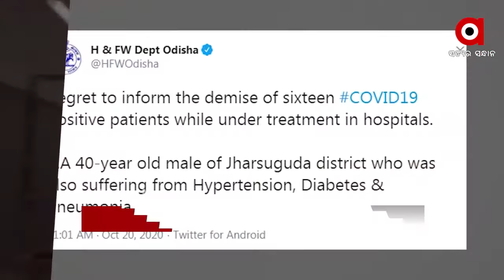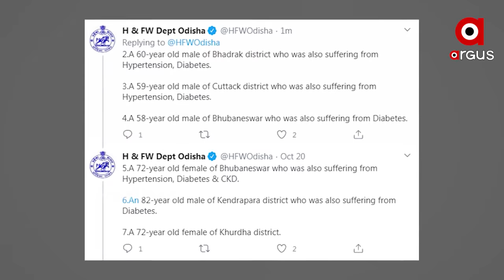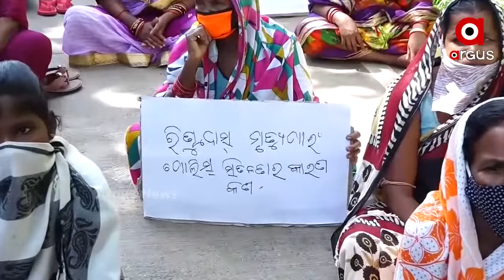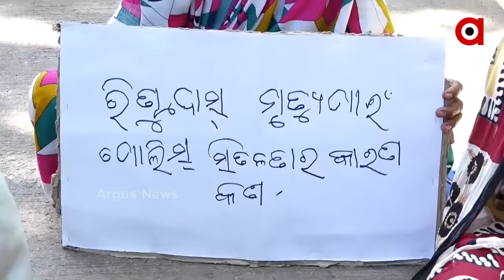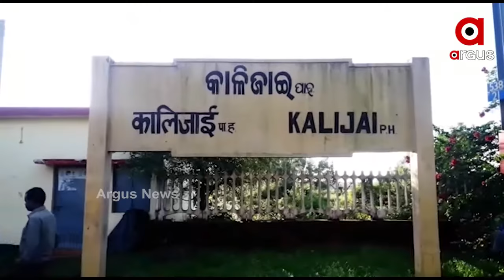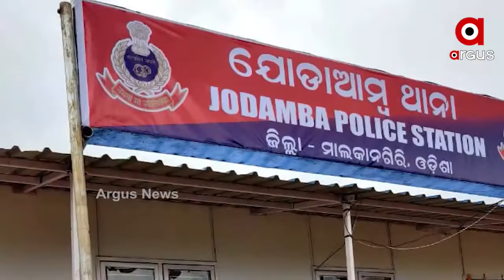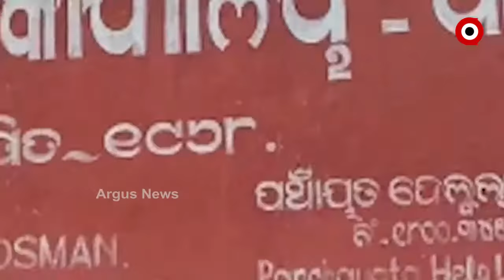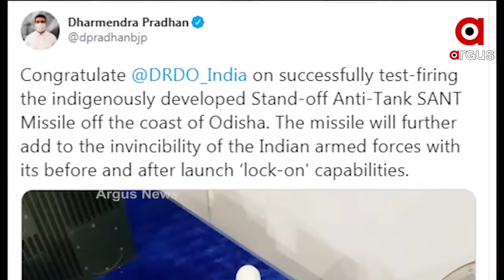Argus Update 12Pm News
ଖସୁଛି ସଂକ୍ରମଣ...
ପୁରୀ ପେଣ୍ଠକଟା ଶ୍ରୀଜଗନ୍ନାଥ ଷ୍ଟାଡିୟମ ନିକଟରୁ ଉଚ୍ଛେଦ ଆରମ୍ଭ...
ପୁରୁଣା ହତ୍ୟା ମାମଲାକୁ ନେଇ ତିର୍ତ୍ତୋଲରେ ତାତିଲେ ଗ୍ରାମବାସୀ.
ଢେଙ୍କାନାଳ କଙ୍କଡାହାଡରେ ଜନନୀ ଯନ୍ତ୍ରଣା.